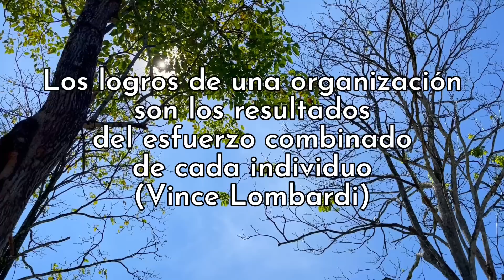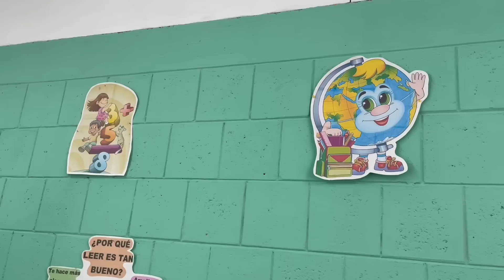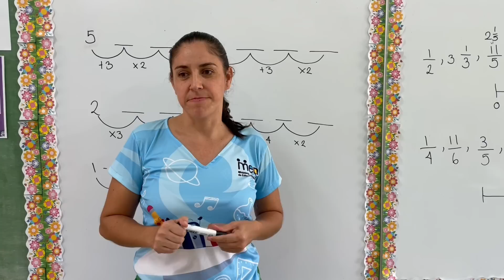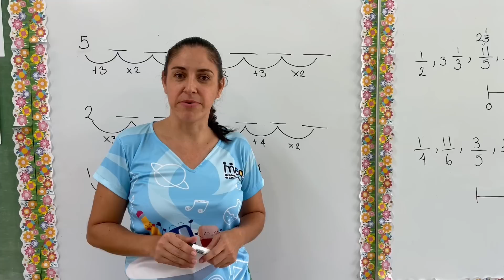Escuela San Isidro de Turrubares